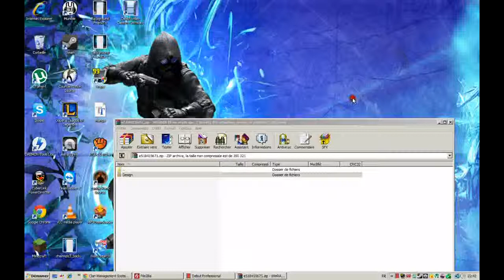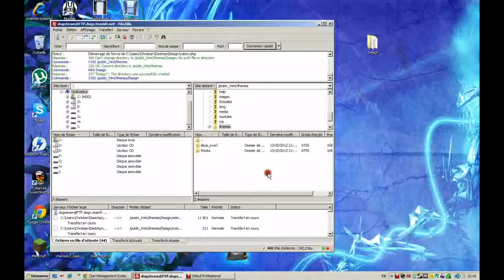Comment Installer Un thème sur Nuked Klan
Voila un petit tuto pour Installer un thème sur nuked klan